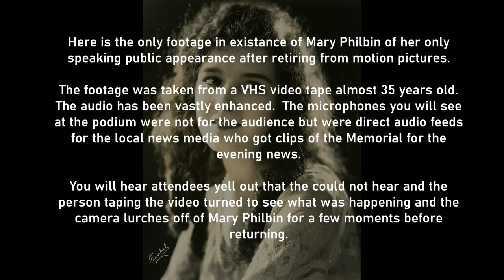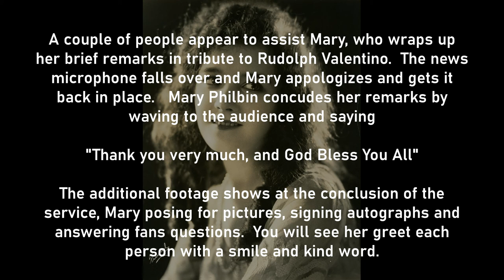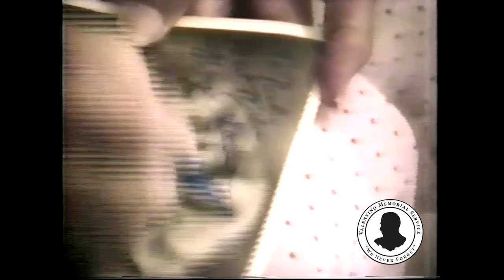Silent Screen Star Mary Philbin at The Valentino Memorial Service 1988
Actress Mary Philbin was mostly a recluse after retiring from motion pictures when sound came in.  However in August 1988 she attended the Valentino Memorial Service for her first public appearance in almost 60 years and briefly addressed the audience.
Mary was just one of a small handful of people who attended both the New York and California funerals for Rudolph Valentino in 1926.
While this video footage is not top notch, it is the only existing footage of her appearance as well as aftermath of her interacting with fans after the Memorial.